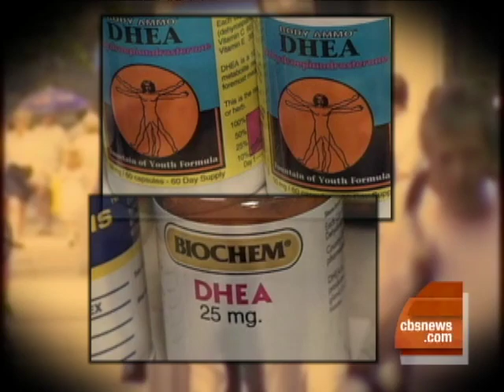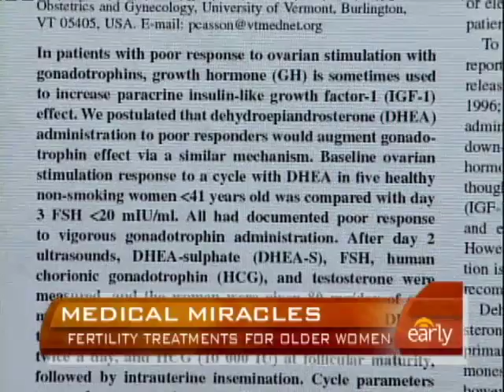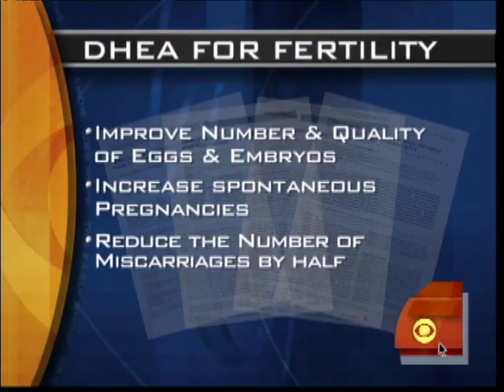Pill Giving Women A Chance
Some believe taking DHEA as a supplement can boost the production of eggs in older women. Maggie Rodriguez spoke with Dr. Fred Licciardi about the safety of the drug.